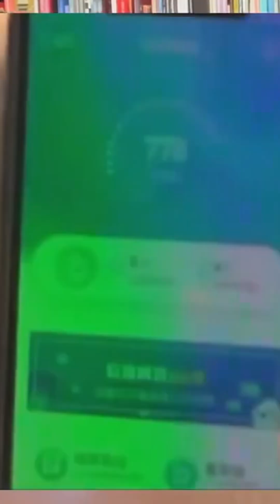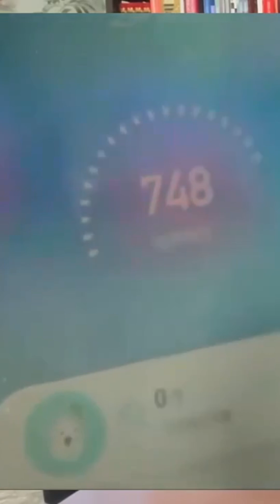The Chilling Truth About AI: Are We Already Being Controlled? 🤖🚨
What if the sci-fi movies were right? In this jaw-dropping clip from What Is Truth, Dr. Hugh Ross joins Jake & Jahden Krihkori to unpack the dark side of AI, real-world surveillance, and how governments may already be using tech to control everyday life.

From facial recognition to AI that identifies you just by the way you walk... is the future already here? Could Arnold Schwarzenegger’s Terminator movies have predicted more than we thought?

🔐 Discover how real-life technologies—like China's social credit system and Palantir-level surveillance—could shape our freedoms, families, and even beliefs.

🧠 If you care about technology, truth, and freedom, this is a must-watch.